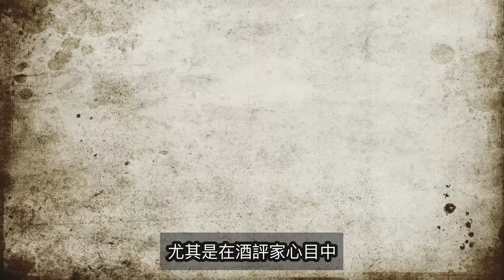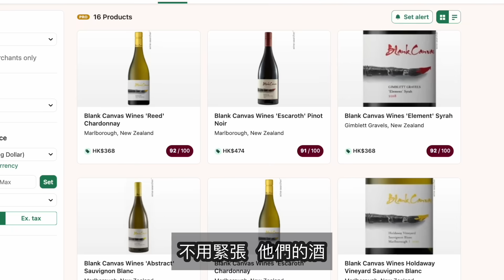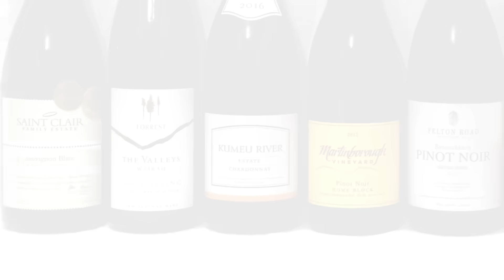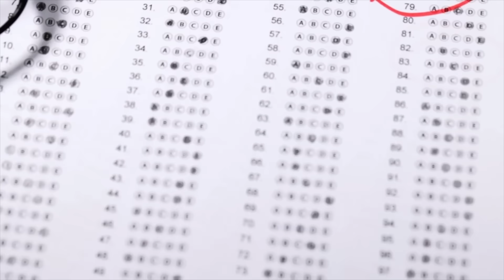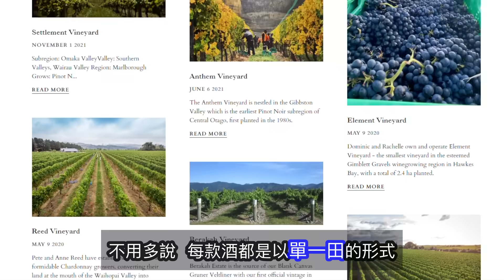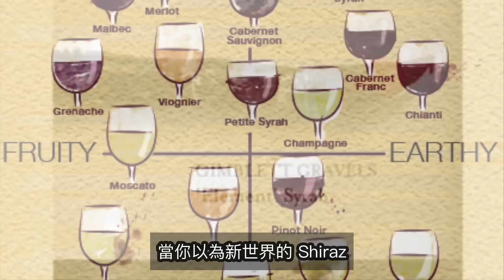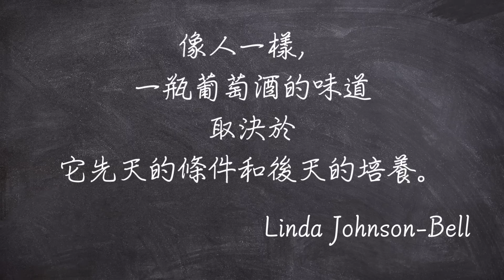【最平HK$180】專家都在喝它 | 搶先認識 Hidden Gems - Blank Canvas｜酒壇郭靖與黃蓉 (粵語中字)【酒瓶故事】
酒莊資料

Blank Canvas 空畫布品牌是新西蘭馬爾堡一家叫KIWI-Oeno（簡稱KO）的釀酒顧問公司唯一的直屬品牌，由國際著名的“飛行釀酒師”邁特·湯姆森(Matt Thomson)和他的妻子蘇菲（ Sophie）於2013年共同創立。KO公司名揚海內外，其客戶除了包括大批本土的大莊名園，還有海外各葡萄酒出產國的數十個酒莊或酒廠，甚至還為諸多歐洲地方政府重整他們的產區做過規劃。夫妻倆在全球各產區釀酒的經驗加起來，計算到2019年底為止，已經共有37個年頭。

邁特早在2008年就獲得了「IWSC年度國際最佳白酒釀酒師」的桂冠，這是釀酒師生涯中夢寐以求卻難以企及的巔峰。他曾多次獲評為「紐西蘭年度釀酒師」。他目前也被英國著名的葡萄酒進口商Liberty Wines聘為全球釀酒總顧問，為他家投資在南北半球共8個國家的酒莊奔波。蘇菲是葡萄酒大師（MW）。她身為邁特的助理釀酒師的同時，也擔負了空畫布品牌的行銷工作。

談到創建這個品牌的初衷，邁特說：空畫布蘊涵了我一身”絕學”，我就是想按自己的方式來釀造，而之所以無懼任何風險，是因為資金由我倆出。蘇菲則解釋了品牌名字的寓意：「空畫布喻指葡萄園和各種葡萄，釀酒師及其支配下的酒廠喻指畫筆和調色板。我們就是想用科學與藝術的畫筆，揮灑出不同凡響的畫卷。」確實如此，正是因為非常不滿於紐西蘭葡萄酒品質過於同質化（儘管非常優秀）的現實，他們才想打破一些陳規舊例，不走尋常路。

夫婦倆憑藉著長年的經驗和豐富的人脈，在新西蘭各主要產區，包括Marlborough、Hawks Bay 和 Central otago，精挑細選葡萄園。每一個入選的單一園區都必須能滿足他們創造不凡的慾望。在釀酒過程中，既勇於創新，又盡量減少人為幹預，力求讓每一杯酒都能準確而全面地表達出葡萄園的獨特風土。

僅短短數年，空畫布已經上升為紐西蘭葡萄酒界一顆閃耀的明星，為國際業內專家和媒體所追捧。空畫布每個品種的作品都被譽為「紐西蘭葡萄酒的標竿」。Sauvignon Blanc、Pinto Noir、Chardonnay、Syrah 等等酒款，常年位居簡西絲·羅賓遜（Jancis·Robinson）官網的新西蘭酒榜之首，甚至有些品種還獲得南半球的最高分。其中西拉，採用了世界首創的新釀法，亦取得了巨大成功。